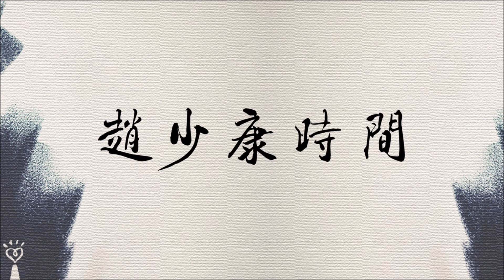2021.12.06【趙少康時間】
節目播出日期：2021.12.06（一），09:00-10:00

FM103.1 嘉義
FM107.3 埔里